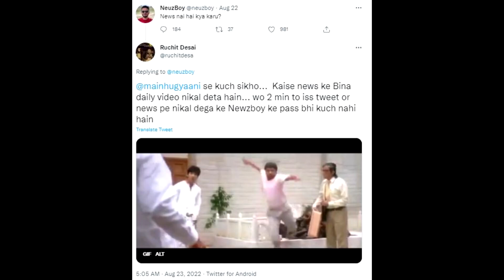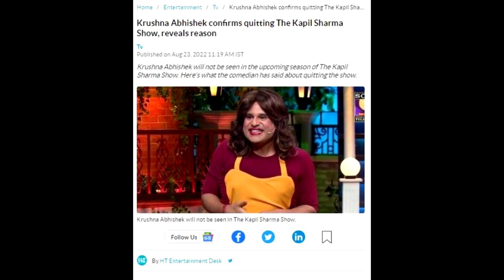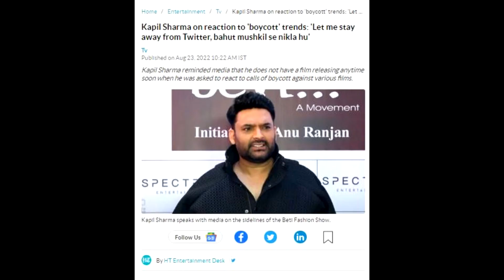EMIWAY BANTAI EXPLAINS BEEF WITH RAFTAAR | ALIA BHATT GETS TROLL l AAMIR SIDDIQUE | ELVISH YADAV!